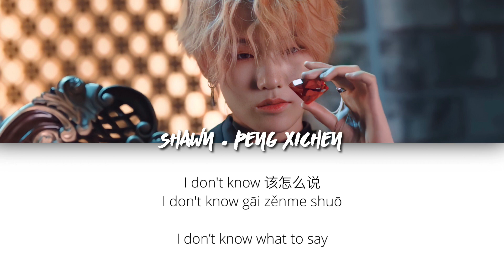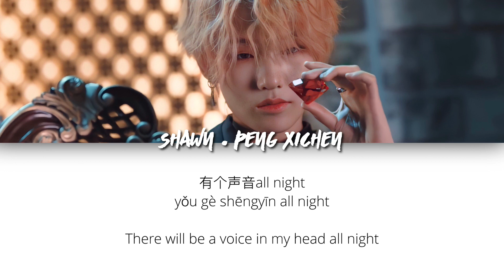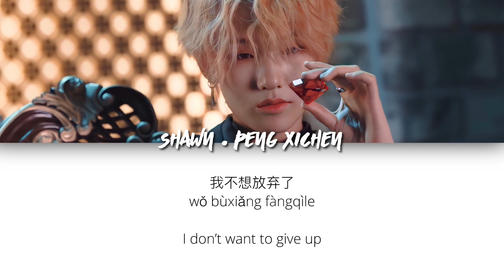PENG XICHEN (SHAWN) 彭兮辰《300Days》[中文/PINYIN/ENG] LYRICS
xichen wrote the lyrics for this one!! here's an explanation of why she wrote it translated by the lovely @the9kexin

STREAM ON QQ MUSIC, spotify and apple music will be out later in December!! Tutorial on how to do so

Translated by @LINFANED @forfanxyred
no reuploads, give credit if used